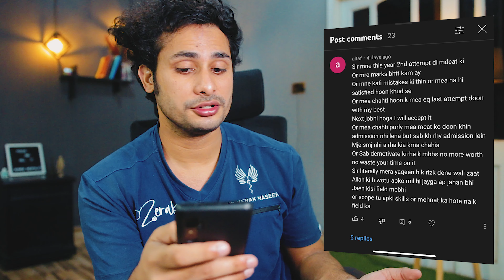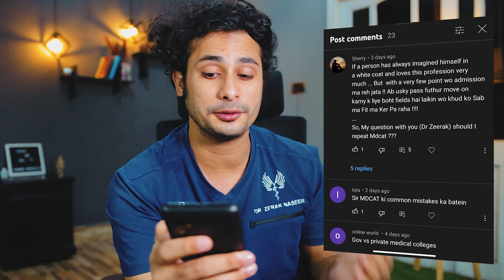Should you repeat MDCAT | Is it worth it?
Hey Friends! In this video I'm gonna talk about Should you repeat MDCAT after you failed it? Is it worth it or not...

🙋🏻‍♂️ New here? My name is Zerak and I am a Junior Doctor Working in Lahore Pakistan. This channel is dedicated to helping medical and non medical students, giving an insight how it feels like to be a doctor in Pakistan, sharing human as well as reference medicine in the form of short informative videos, I hope these videos help 👍🏼